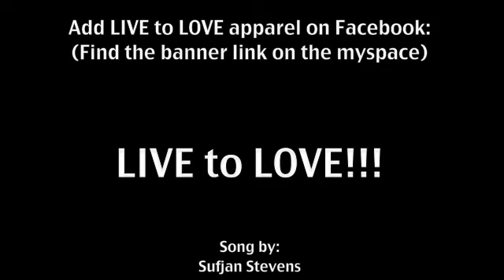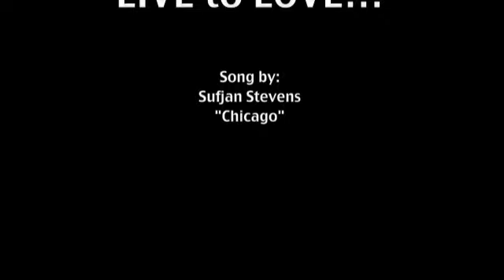LIVE to LOVE apparel Video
A video for my clothing company's myspace.